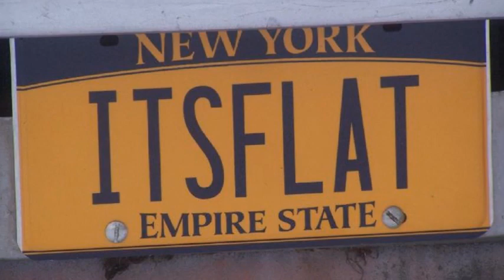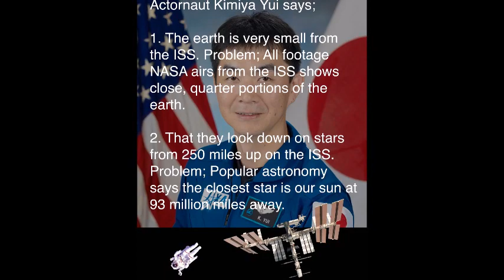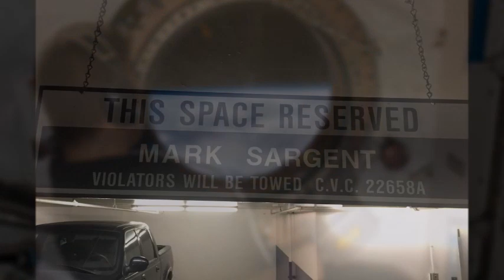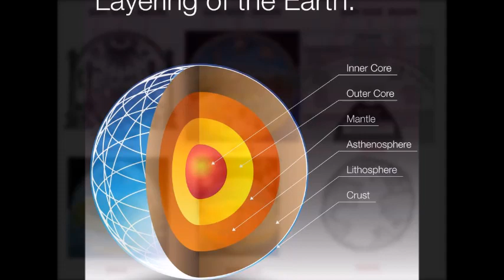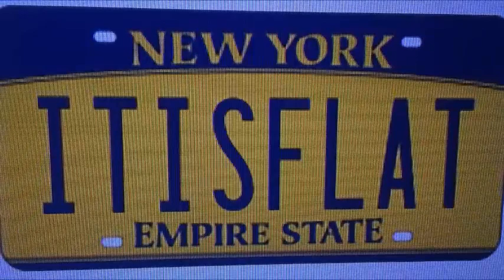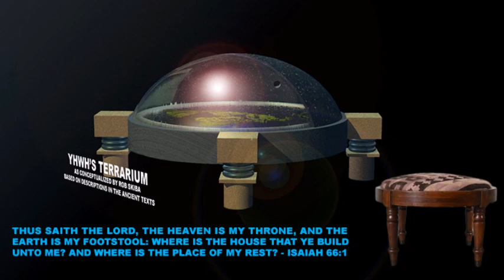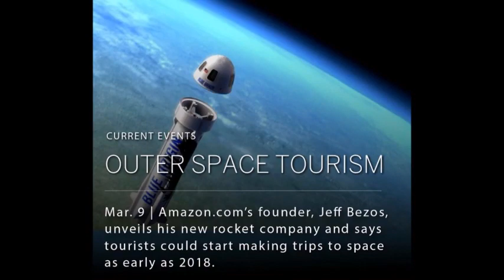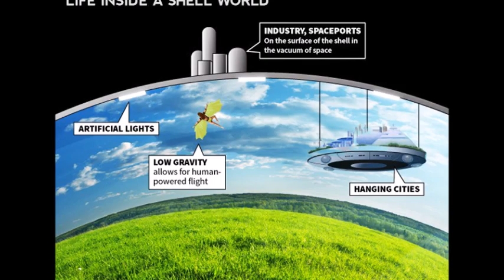Flat Earth Q&A Emails 15 - Mark Sargent ✅